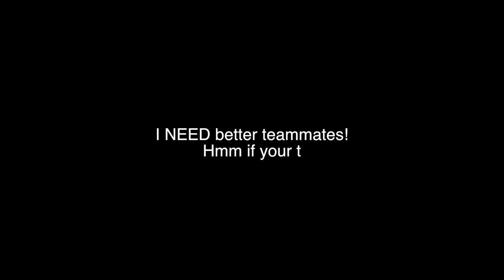I Finally Drop More Than 10 Kills In Apex Legends!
Video Title:  I FINALLY DROP MORE THAN 10 KILLS IN APEX LEGENDS!